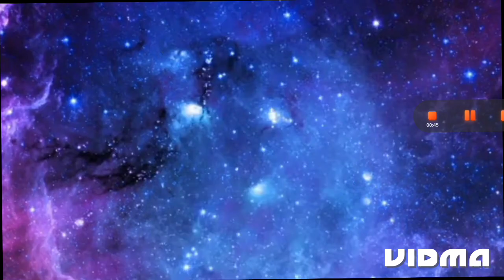Sonic adventure 2 - o filme | trailer [FAN - EDIT]